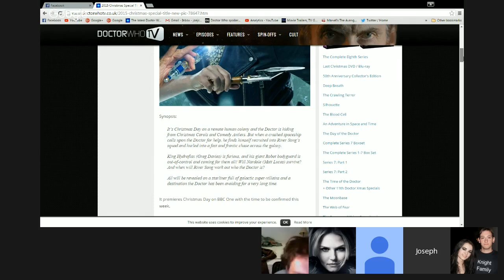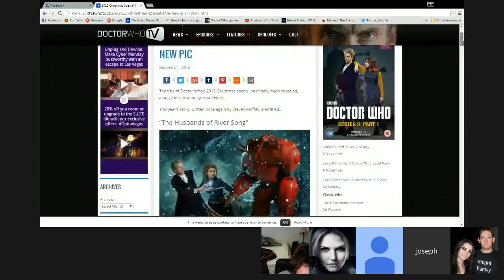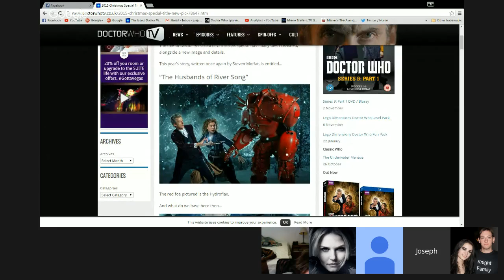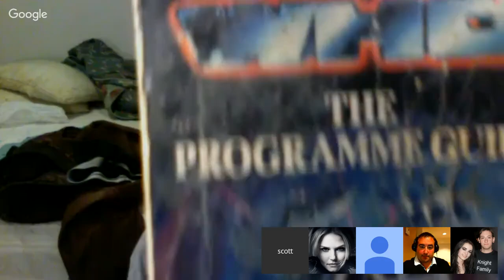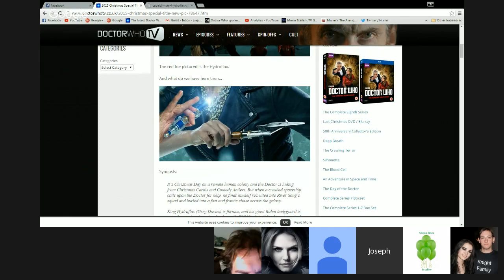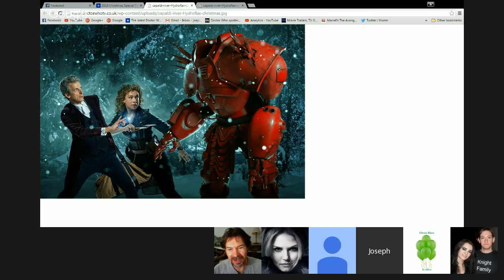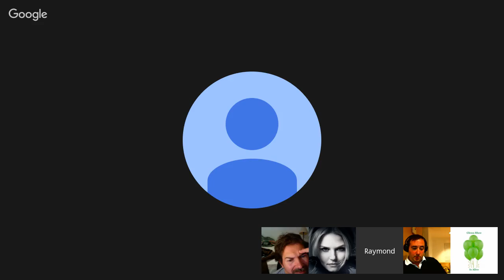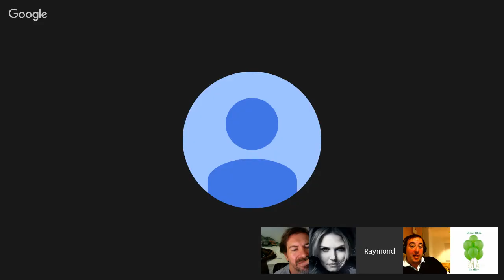The Real Whovians Cast 745:New Sonic Screwdriver!!!!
Matrixlord212,Gloria,Sally,Ray,Scott,Chris L,James & Albert.